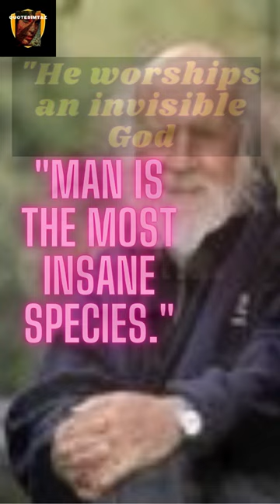QUOTE OF HUBERT REEVES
Man is the most insane species.

If you want to make money with Social Media or if you are having problems with your partner